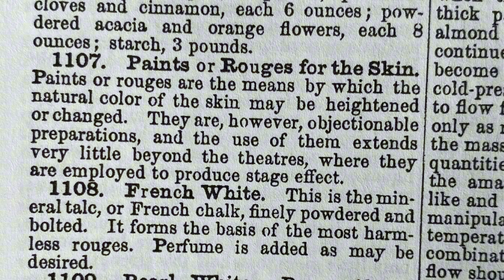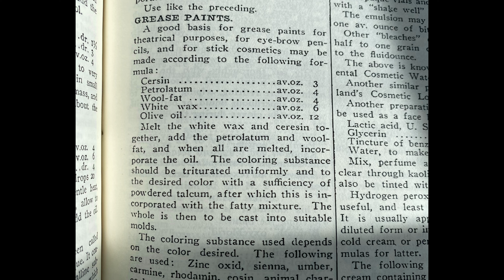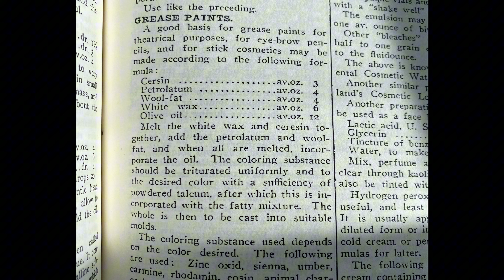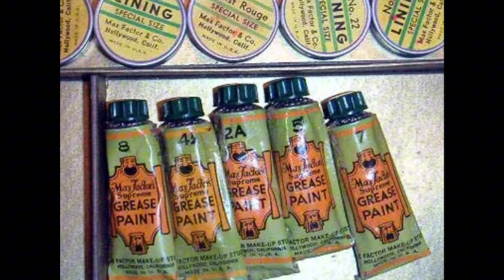Guerlain, Max Factor, Formularies & Theater Grease Paints- A Forward Step To The Future Of Lipsticks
This video connects the massive innovation of the first tube of lipstick to the larger picture of cosmetics, grease paints, and the change in formularies - changing the world of makeup and ushering in the 1920s.